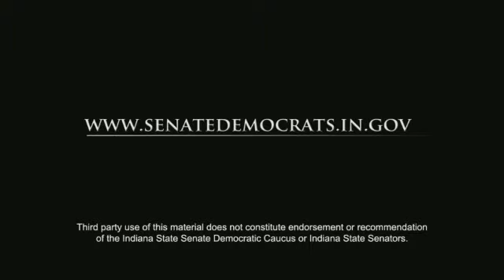State Senator Lindel Hume - Statehouse Update - January 27, 2010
State Senator Lindel Hume discusses the debate over redistricting in the Indiana State Senate.